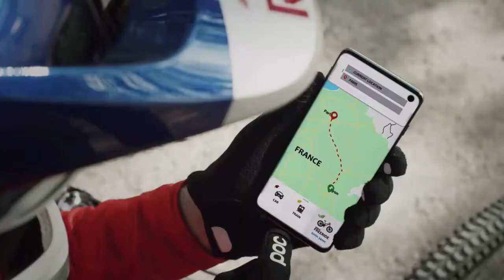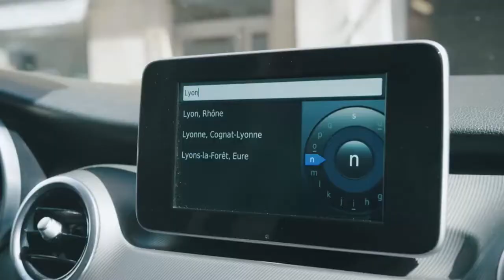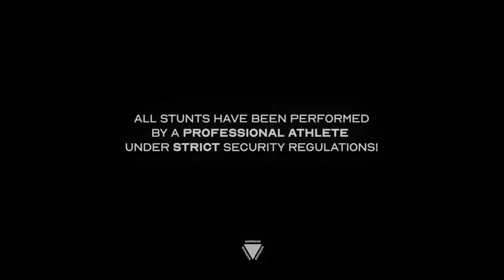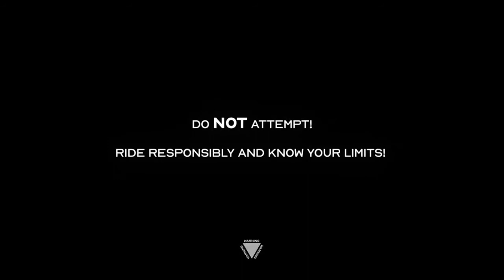Urban Free ride Lives 3 Fabio Wibmer